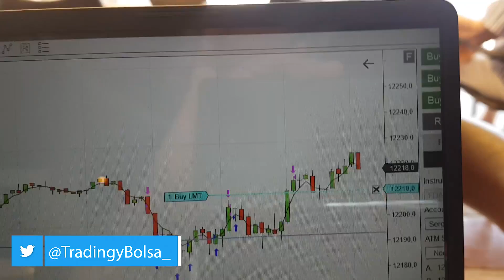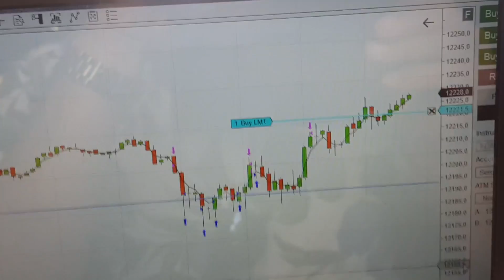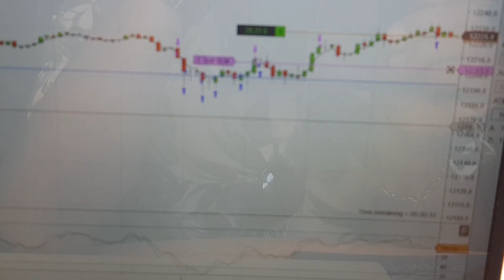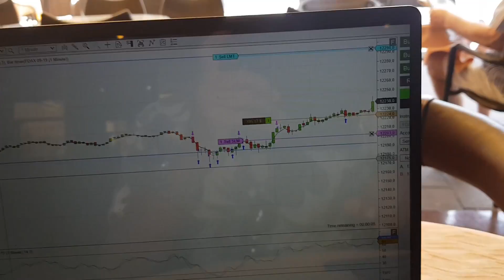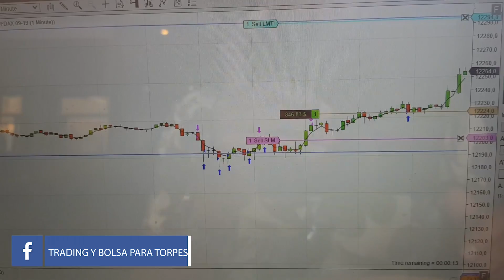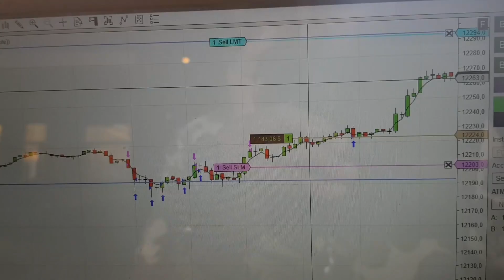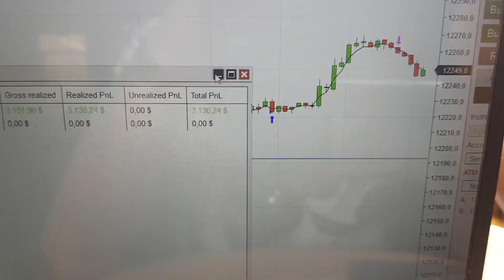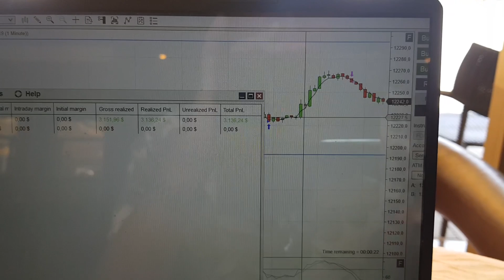Operativa En Dax Por Sergio Di Nallo ¡3.000€/Hora!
Operativa en Dax por Sergio Di Nallo desde Roma con beneficios de 3.000€ en una hora ¿Y crees que eso es lo mejor que vas a ver en este vídeo? Pues no, no es lo mejor que vas a ver ¡Hay más!

La verdad es que lo mejor es ver operar a un trader que opera por pasión por el trading. Cuando el trading va más allá del propio beneficio económico.

Y no solo eso, también podrás ver la tranquilidad con la que opera un trader que ha llevado sus emociones a otro nivel, operar mientras disfruta de la operativa y del momento que está viviendo de una forma tan natural como Sergio lo hace ¡Una gran muestra del control del psicotrading!

El trading te permite "trabajar" desde casa o desde una cafetería en Roma, como hace Sergio Di Nallo en este vídeo, operando en la cafetería donde empezó en su juventud trabajando de camarero y ahora de Trader...